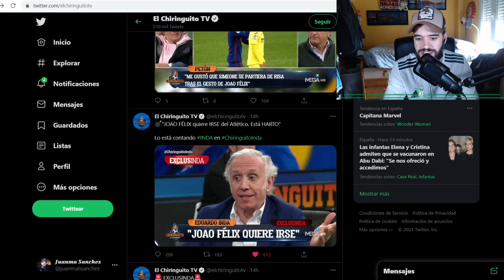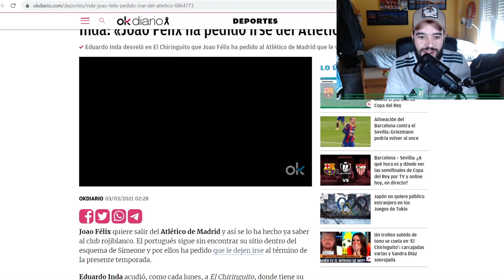😯JOAO FELIX HARTO Y QUIERE IRSE (justo en la semana del derbi) *Exclusinda 100%real no fake*